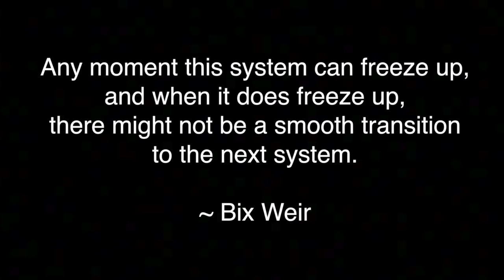We Are at a Critical Point in the Banking and Monetary System | Bix Weir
Are Jim Sinclair & Bill Holter right to claim: “The Most Dangerous Period in History is Today,” as interviewed by Sean Turnbull of the SGT Report? Bix Weir, founder of RoadToRoota.com returns to Reluctant Preppers to warn of critical risks in our global banking and monetary systems, and what specific actions we can take to prepare for the rough transition to a new system to come.

Deutsche Bank failing, can’t pay its fines, Germany won’t bail it out.
“As goes Deutsche Bank, so goes Europe & the rest of the world”?
Too big to fail, Deutsche Bank bigger than the 2008 collapse, would take down the entire fiat system.
Oct 27th Deutsche Bank 3Q earnings, Oct 28th rumored to be a planned collapse opportunity date.

Sept 30th Chinese Yuan added to SDR - No collapse?
Greenspan: best way to get back to a gold standard was to destroy the fiat currency: soak up the benefits along the way.
US Treasury can crash the system any time they choose, and plan to.

6 week lows in Gold & silver today - driving factors?
Road to Roota, published by the Fed, “Root A” is the basic position of the current monetary system.
Price of gold & silver can be sent to any level by unlimited fiat funds causing total, complete manipulation of the paper(electronic) markets on the COMEX.

Who’s got the gold? Before and after 2008 collapse, central banks reported de-accumulating gold to rapidly accumulating gold, especially China and Russia. Whatever the trigger for an economic reset, will “the country with the gold makes the rules” apply?
The “official” inventories of gold are complete fiction.
Federal Reserve was created right after massive gold discovery in the US.
Plan exists to value the actual resources in the ground in every country to a backed currency system once the fiat currency system fails.

X22 Channel, Martin Armstrong “The Next Great Depression is Going to be a Collapse of Bonds and Government”
 - Bond markets dwarf stock markets
Derivative markets dwarf even the bond markets!
Dark ages form collapse of empires?
Plan for the future will be painful collapse, but may be more fair if distribute to taxpayers based on their Social Security balance.

US picking a war in Syria - going up against Putin, not in the interest of American people, who’s pulling the strings?
“Good guys” nationalists who love their nation
Bad guys (globalists) have taken over since Kennedy Assassination, running our country since. See John Perkins “Confessions of an Economic Hit Man”
They are losing control, getting kicked out
Congress & military wouldn’t accept Obama order to bomb Assad in Syria.
9/11 bill overrode Obama’s veto in both houses of congress.
May see a crash of the system and no government for a while.

Regardless of where the system will come apart, what can the ordinary person do to take care of themselves and their family?
Now is a critical point in the banking and monetary system
You need to go self-sufficient for weeks.
Finish your preparations: what will you do when the ATMs shut down, and you can’t get gasoline?
Get with your neighbors, friends & family, plan ways to meet your necessities NOW.
Any moment the system can freeze up.

The system is going to crash. Keep an eye on where you will turn after the crash to protect​ your rights.